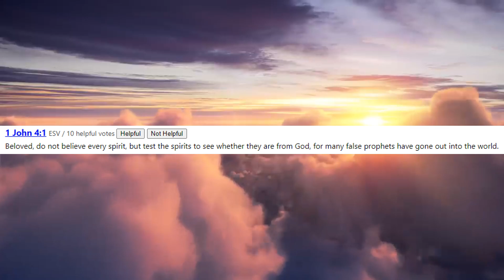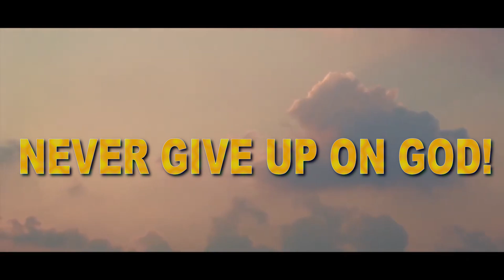God Says, The enemy's Last Minute Attacks!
One on One Talk:
1. Download the Discord app